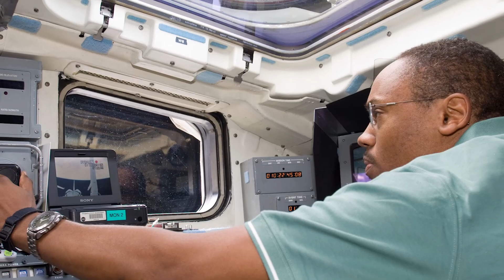Astronaut Recalls Ditching School to Visit the National Air and Space Museum – My Path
Hear Astronaut Alvin Drew talk about his early memories of the National Air and Space Museum and his career advice to young students.